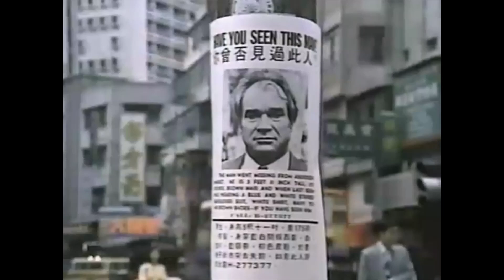L'Homme-Araignée : La Toile chinoise, 2ème partie (2/4). (HD)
Evans engage des hommes de main pour capturer Dent. Alors qu'ils se promènent dans les marchés de Hong Kong, le professeur est kidnappé devant Peter et Emily. Notre héros, après avoir mis sa tenue d'Homme-Araignée, poursuit les gangsters ...

Titre original : The Chinese Web.
Diffusion : 6 juillet 1979 sur CBS.

Réalisation : Don McDougall.
Scénario : Lionel E. Siegel.

Acteurs invités :

Rosalind Chao : Emily Chan
Hagan Beggs : Evans
Richard Erdman : Monsieur Zeider
John Milford : Professeur Roderick Dent
Benson Fong : Min Lo Chan
Anthony Charnota : Quinn
George Cheung : Docteur Pai
Ted Danson : Major Collings
Myron Healey : Lieutenant Olson